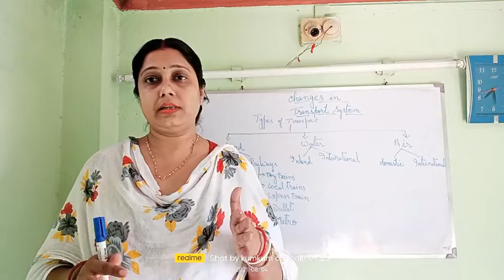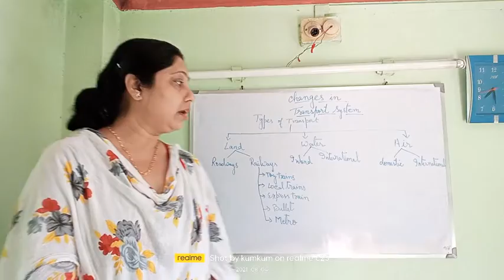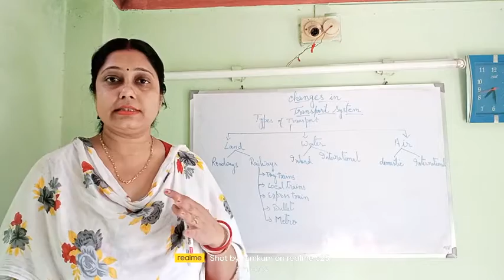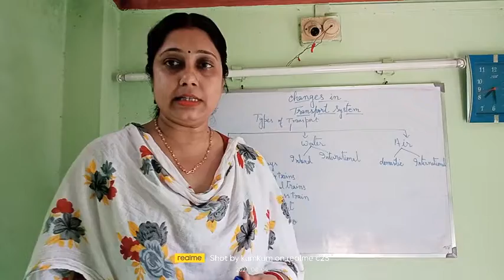std 3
Transport system